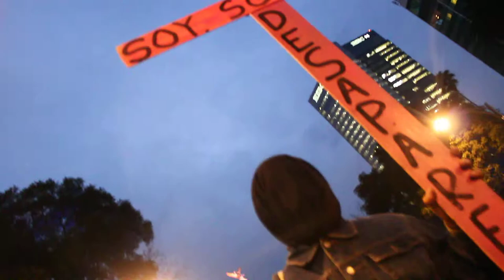Ayotzinapa 20nov14 Marcha MVI 1287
20 de noviembre 2014 Archivo documental. Marcha por Ayotzinapa: Justicia y Esclarecimiento al caso de los 43 Normalistas desaparecidos; Acción y Reflexión de que el caso Ayotzinapa no es el único que vive y sufre el país por parte de la comunidad, además de la búsqueda de propuestas, para solucionar este tipo de situaciones generadas por el estado, asi como la participación popular, como fuerza de cambio y toma de responsabilidades para generar un gobierno popular consciente que este al tanto de las acciones que tomen sus representantes, para no permitir el empoderamiento y corrupción que hasta ahora vivimos. En la mañana de este jueves 20 de noviembre se emprendió una marcha hacia el aeropuerto Internacional de la Ciudad de México con motivo de evidenciar e informar internacionalmente el caso Ayotzinapa, misma que fue contenida y reprimida por el estado dejando varios presxs políticos en la acción. La marcha de la tarde tuvo tres puntos de salida en el distrito federal, uno el Angel de la Independencia, segundo Plaza de las 3 Culturas Tlatelolco y el tercero Monumento a la Revolución Mexicana todos hacia el zócalo capitalino, misma que termino en actos represivos y de terrorismo de estado, como se ha venido accionando desde hace años.